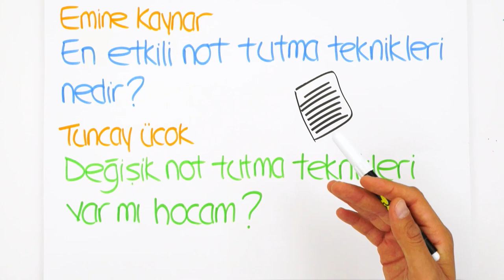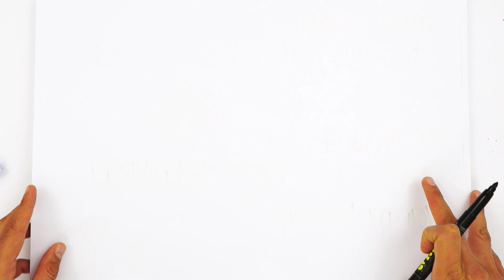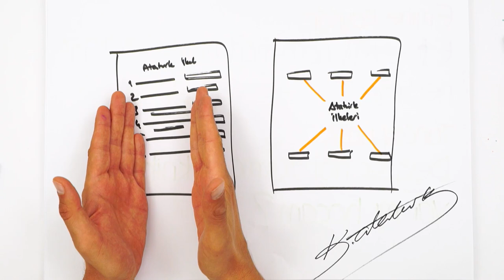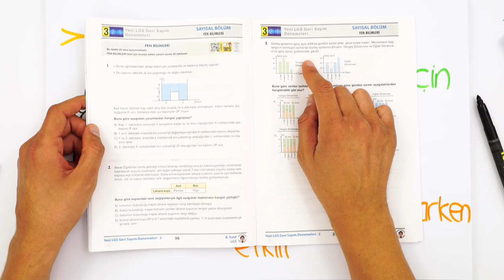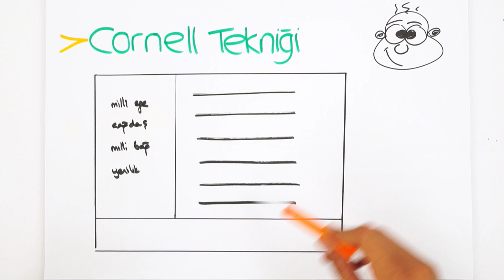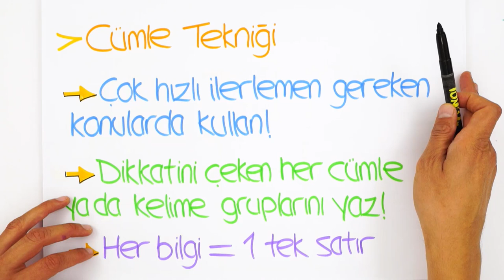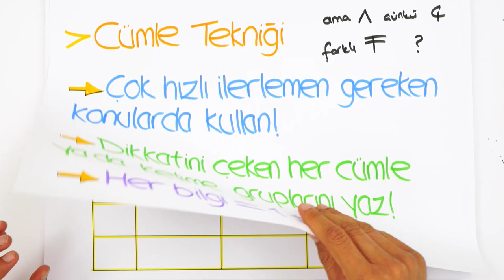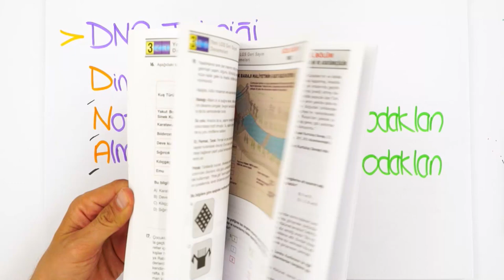En Etkili 8 Not Tutma Tekniği 📝Verimli Çalışma Yöntemi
Verimli çalışmanın en etkili yollarından birisi not tutmaktır. Bu videoda 8 farklı not tutma tekniklerini anlatıyoruz. Mutlaka izlemelisin! 🤩